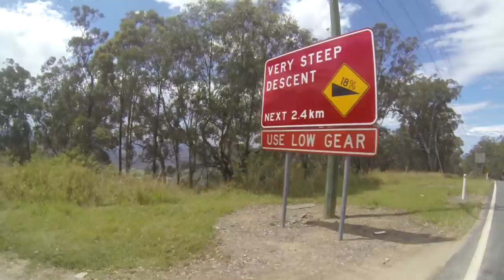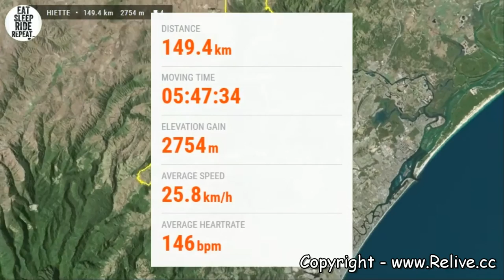Robbie McEwen Granfondo 2016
Took my cameras along to Robbie's Granfondo last week. More like a 'mini-movie' than a Vlog :-)
I wanted to give a feel for the whole experience. It is a great day despite my complaints and totally recommended getting along to next year's.
A big thanks to Robbie for talking to me during the timed KOM.